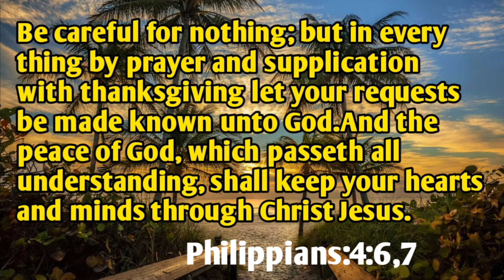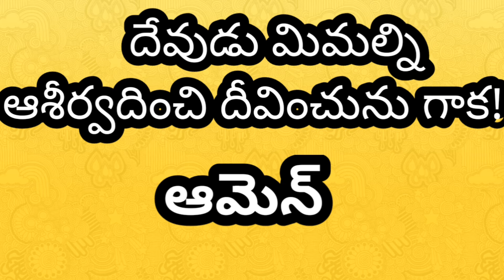Today's promise/word of God/daily Bible verse in telugu|English|ఫిలిప్పీ|Phili:4:6,7|anil sodavaram